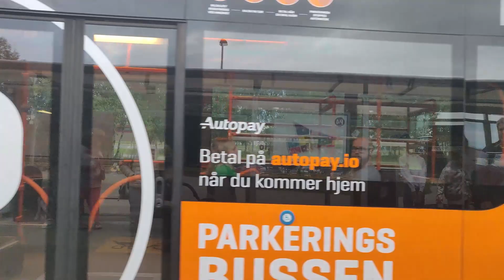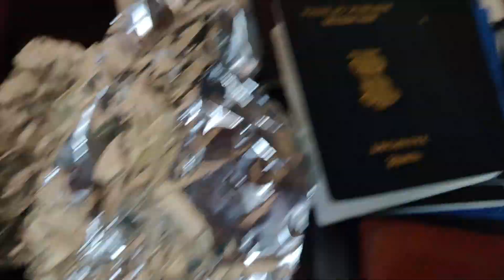banglavlog মেঘ এর সাথে ইতালি ভ্রমণ || First day in Sicily || Italian Cuisine || Supermarket tour!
Heloooo,  বন্ধুরা,

ভালো থাকবেন আর সুস্থ থাকবেন.

দেখা হবে পরবর্তী ভিডিও তে.

আপনার যাত্রা শুভ হোক !